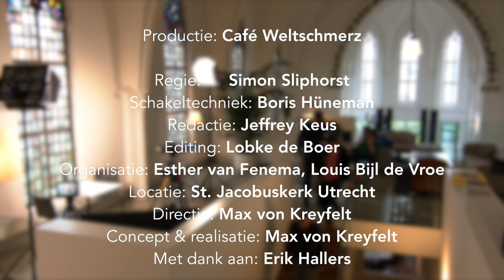Je gaat niet dood aan E-nummers, of conserveermiddelen; Dick Veerman met Rosanne Herzberger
We gaan niet dood aan conserveermiddelen, we gaan niet dood aan E-nummers en we gaan niet dood aan kleurstoffen! We leven in een technologische wereld en er is geen 'natuurlijk'. Het 'natuurlijk' is een hype, een leugen!

Dit is een pilot aflevering van Studio Weltschmerz

Help Café Weltschmerz en onze toekomst met een donatie: NL23 TRIO 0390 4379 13

Waarom e-nummers, kant-en-klaar-maaltijden en conserveermiddelen ons leven beter maken.
Rosanne Hertzberger studeerde Life science & Technology aan de TU Delft en de Universiteit Leiden. Zij is een microbioloog, schrijfster en columnist en schreef Ode aan de e-nummers. Een spraakmakend boek dat geldt als een van de opvallendste tegenstemmen van de hedendaagse gezonde voedselindustrie. "Als je de kookgoeroes moet geloven, is er niets erger dan een magnetronlasagne. Geen grotere zonde dan voorgesneden aardappeltjes, groenten uit blik, of kunstmatige kleurstoffen". Hoe de biochemie een toepassing heeft in ons voedsel.

Van Michael Pollan tot Rens Kroes: allen bepleiten een terugkeer naar grootmoeders keuken waar vers, simpel en onbespoten eten ambachtelijk werd klaargemaakt. Maar is dat echt beter voor je? En voor onze planeet? Rosanne Hertzberger bewijst het tegendeel en laat op overtuigende wijze zien dat kunstmatige kleurstoffen niet per se ongezonder zijn dan natuurlijke, dat aardappelpuree uit een zakje niet per se slechter is dan die van zelfgekookte, onbespoten piepers van de boerenmarkt en dat uitvindingen als kunstmest en megastallen de mensheid een enorme dienst bewijzen. Hertzberger beschrijft de enorme impact die chemie in onze voedselproductie heeft op het verbeteren van onze gezondheid, op welvaart, milieu en op de vrouwenemancipatie.